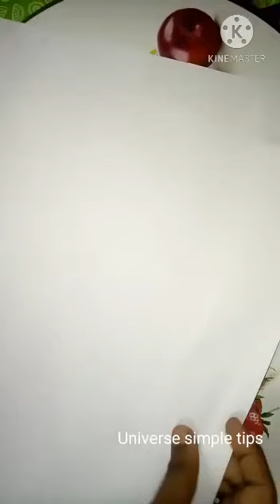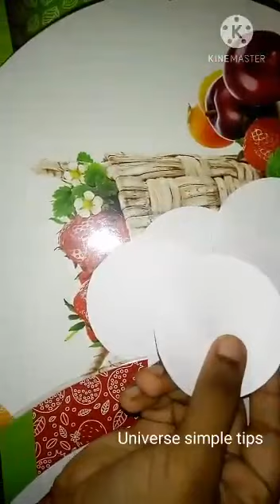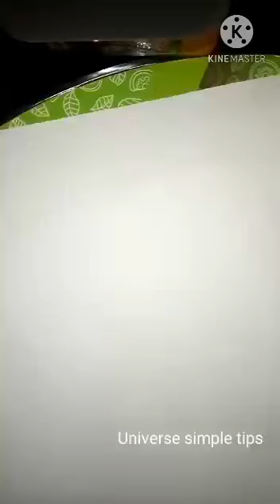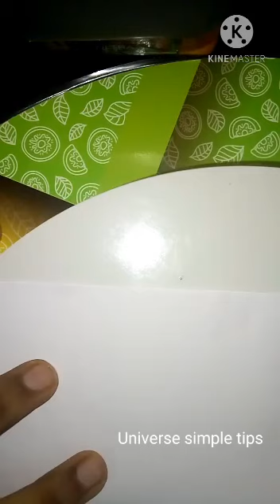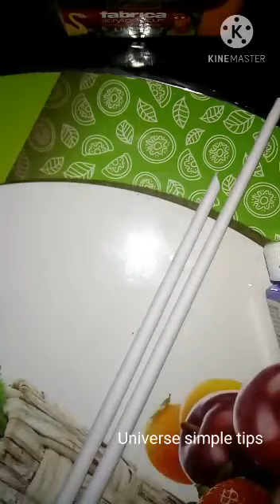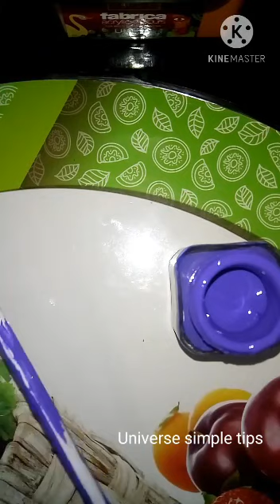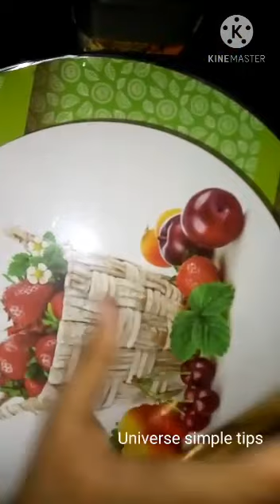മനോഹരമായ ഫ്ലവർ വേസ് എങ്ങനെ വീട്ടിൽ ഉണ്ടാക്കാം.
Today's video is how to make a flowerwase at home